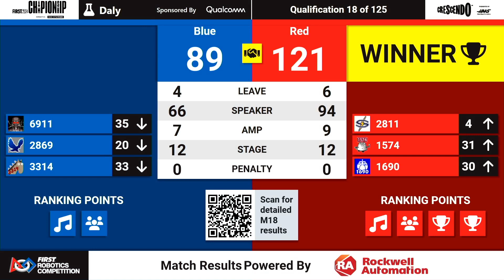Qualification 18 - 2024 FIRST Championship - Daly Division sponsored by Qualcomm